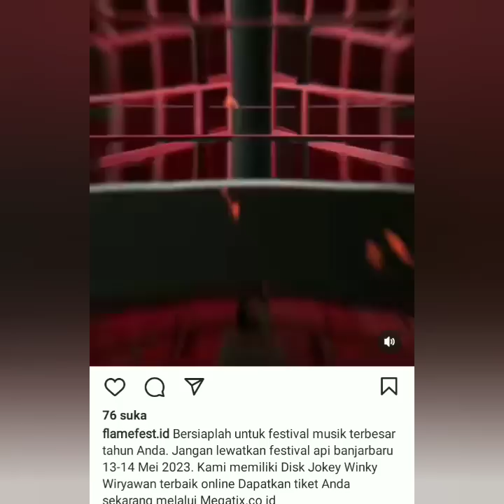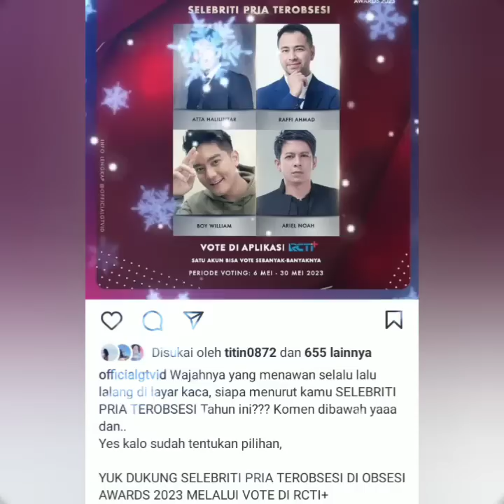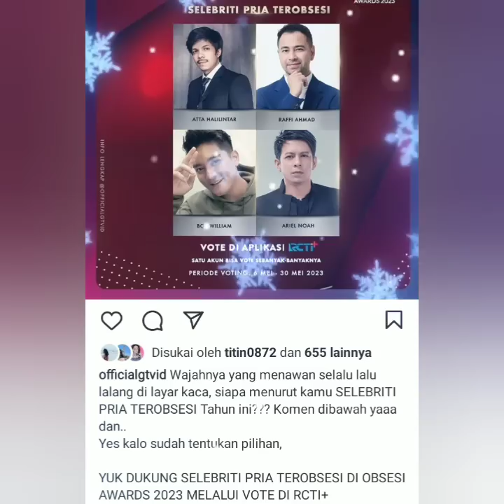BOY WILLIAM. AYUTT MASUK NOMINASI BERSAMAAN & ADA 4 AGENDA BESAR AYU MEI MENDATANGKAN COBA LIHAT INI